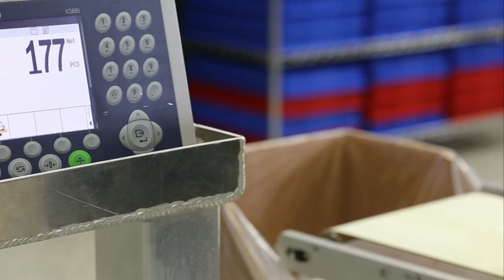Single Use Packaging